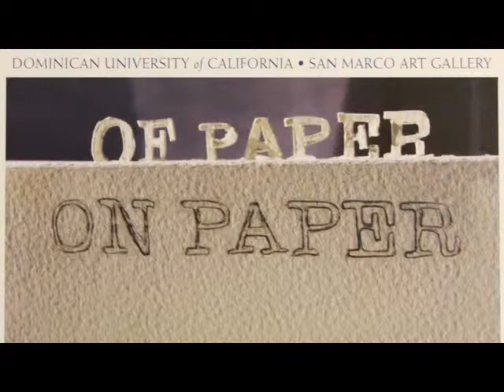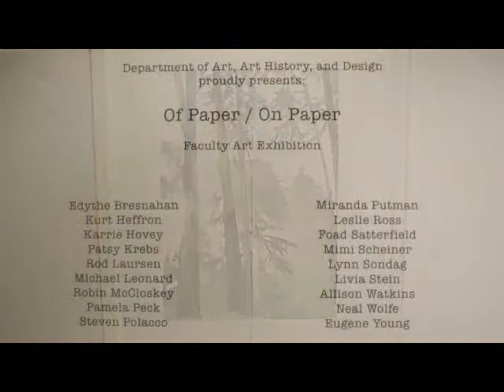Dominican University of California, Faculty Art Show, Spring 2012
Dominican University of California presented a Faculty Art Exhibit in the spring of 2012.